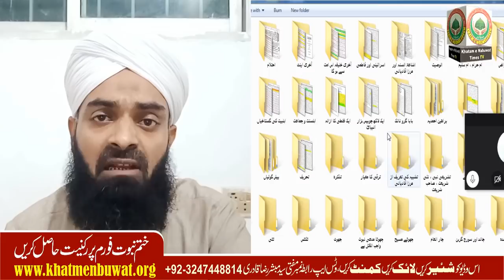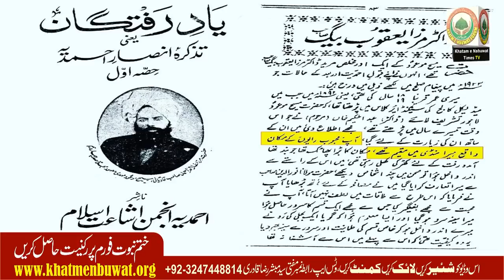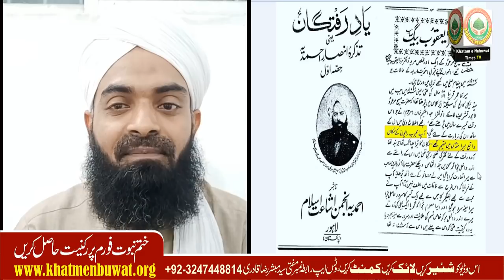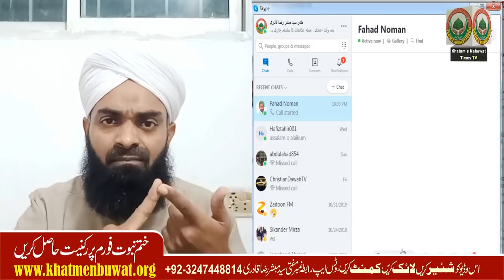Hira Mandi Lahore and Rabwah | Ex Qadiani Interview PART 2